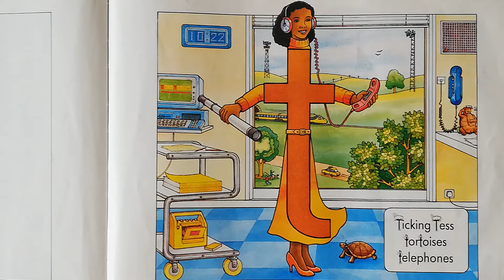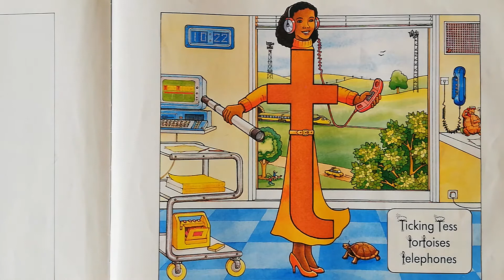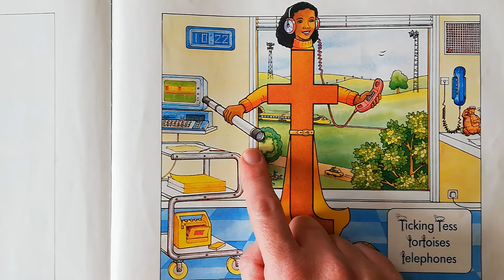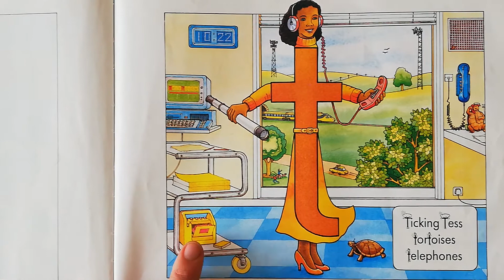Letterland - Talking Tess Story